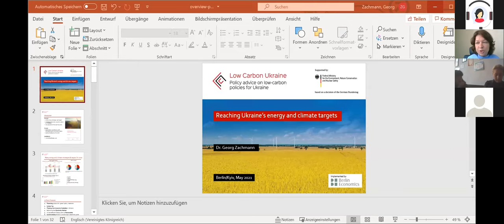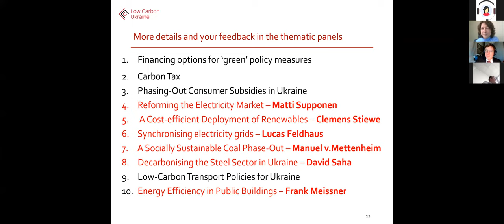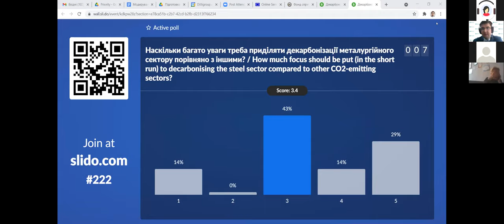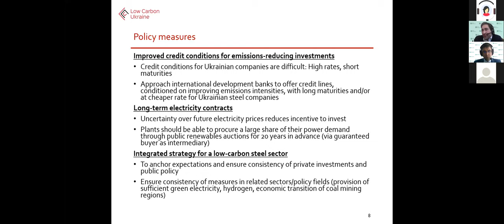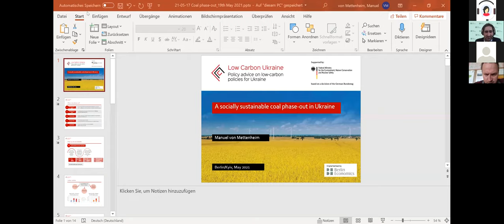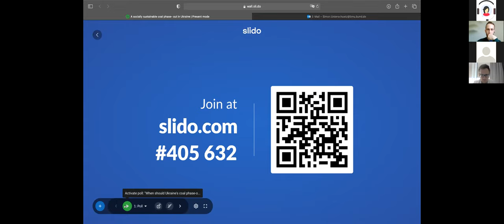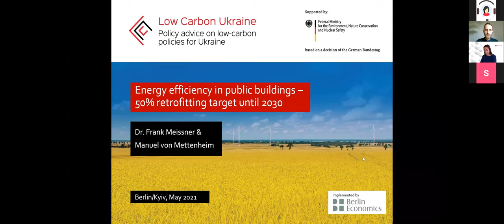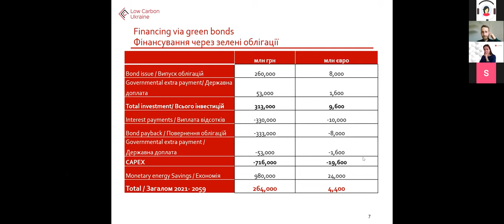Policy Event "Reaching Ukraine´s energy and climate targets" Zoom Room 1 English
00:00:00 Introduction and housekeeping: Denis Kletzel (LCU Project Manager)
Welcoming Remarks:
00:04:18: Roman Abramovsky (Minister of Environmental Protection & Natural Resources)
00:11:17 Maxim Nemchinov (Deputy Minister, MinEnergo)
00:19:40: Presentation: Reaching Ukraine's Energy and climate targets by Georg Zachmann (LCU Project Leader)
00:33:25 Panel discussion with panelists Roman Abramovsky (Minister, MinEnergo) and Maxim Nemchinov (Deputy Minister, MinEnergo) and moderator Olena Pavlenko (President of DiXi)
01:03:00 Presentation: Towards a decarbonisation of Ukraine’s steel sector by David Saha (LCU)
01:24:46 Panel discussion with moderator Anton Antonenko (Vice President of DiXi) and panelists Stanislav Zinchenko (Director at GMK Center) and Max Åhman (Steel Expert & Associate Professor, Lund University)
01:48.20 Presentation: A socially sustainable coal phase-out in Ukraine by Manuel von Mettenheim (LCU)
02:00:40 Panel discussion with panelists Martin Schön-Chanishvili (Senior Advisor – structural change in Eastern and Southeastern Europe, Germanwatch) and Maxim Nemchinov (Deputy Minister, MinEnergo) and moderater Simon Unterschütz (Climate policy officer, BMU)
02:34:10 Presentation: Energy efficiency in public buildings – 50% retrofitting target until 2030 by Manuel von mettenheim (LCU)
02:43:04 Panel discussion with panelists Kostiantyn Gura (SAEE, Public Buildings) and Ima Khrenova-Shymkina (Deputy Director, Energy Efficiency Reforms Project, GIZ Ukraine) and moderator Olena Rybak (Managing Director, iC consulenten Ukraine)